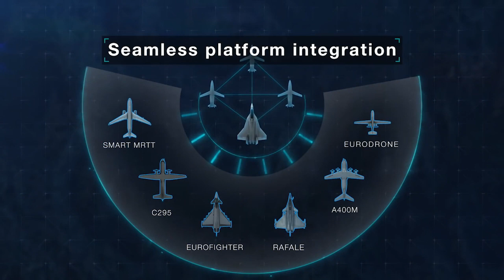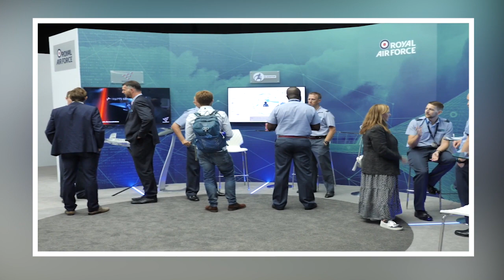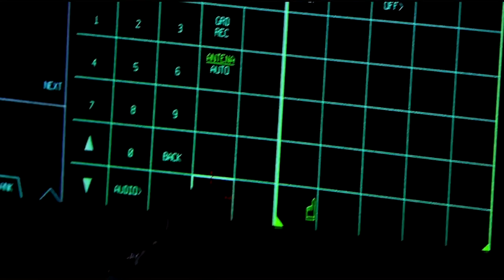Watch Out, F-35! The Tempest 6th Generation Stealth Fighter is Coming Soon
Though the UK’s Tempest likely won’t take to the skies until the mid-2030s, at the earliest, there are also discussions on what it could mean for the future of Lockheed Martin’s F-35 Lightning II.

In this video, we breakdown what the Tempest program could mean for the future of aviation and military technology. This fighter is very important as it will be an advanced 6th Generation stealth fighter. That means it will be more advanced than the F-35 and F-22 stealth fighter and decades ahead of the older F-15 and F-16 planes.